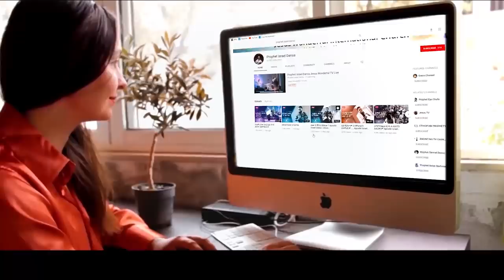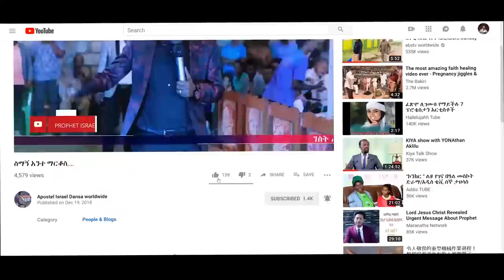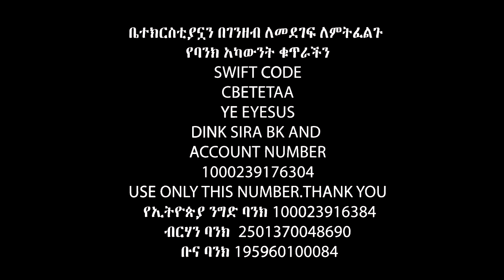ነብይ እስራኤል ይባላል